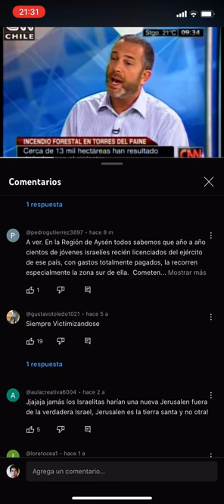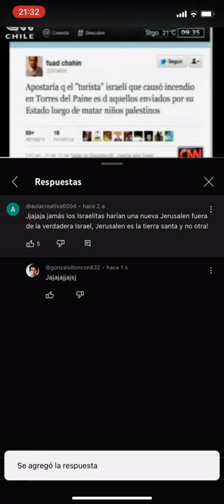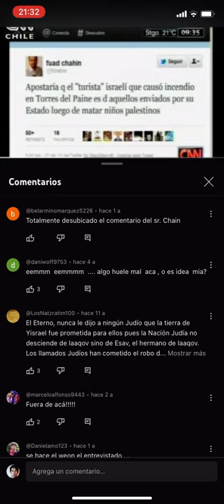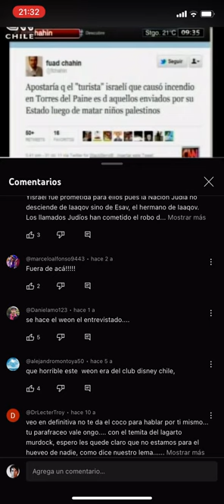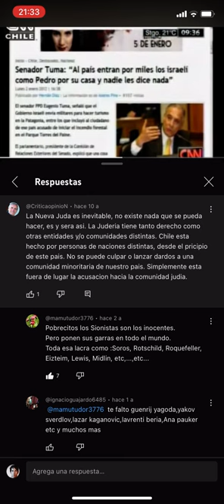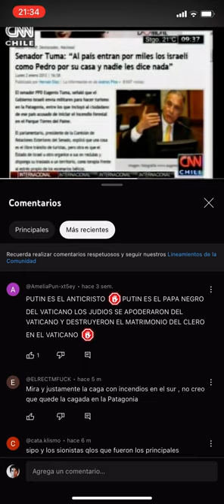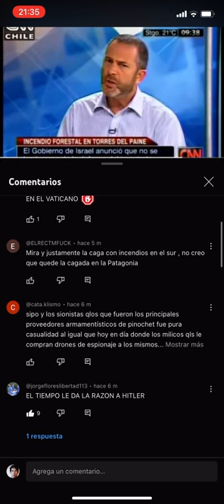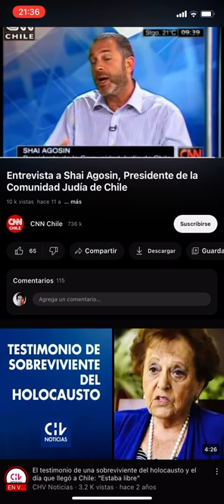Judios hablan contra Miguel Serrano y el PLAN ANDINIA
Santiago aún de Chile.